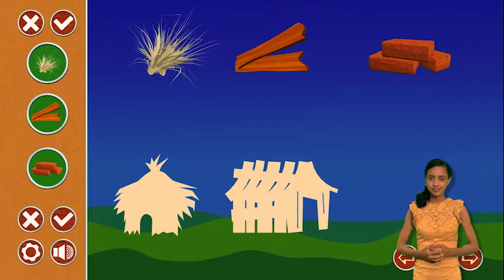Cuentos de ñañasere Los tres cerditos (Con lengua de señas)